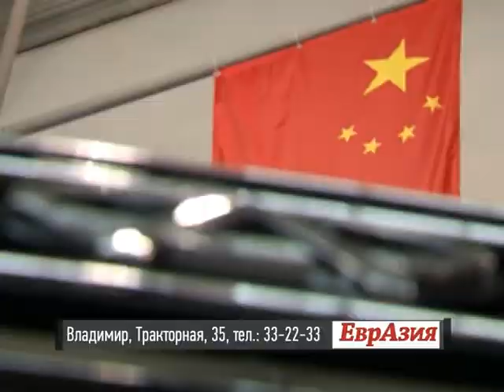Евразия 10 сек